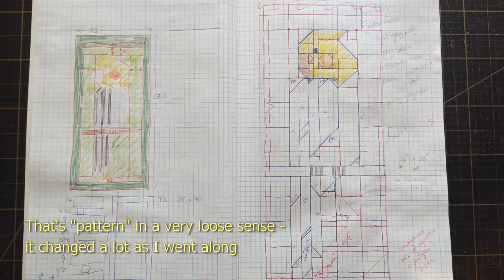Vlogmas Coda - revealing the mystery quilt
Finally revealing the quilt I was working on during Vlogmas - a portrait of my niece's pet cockatiel.